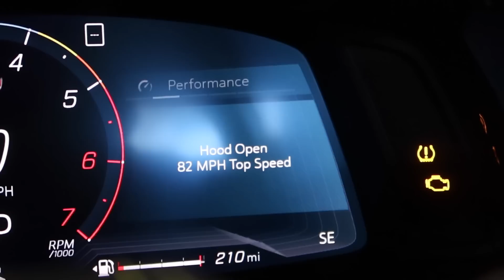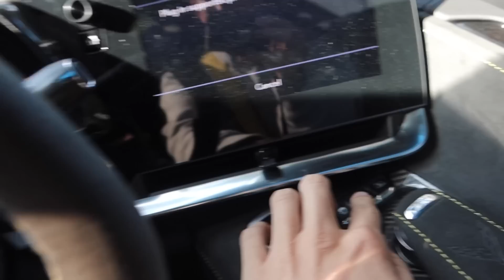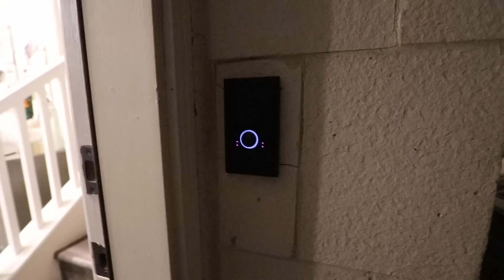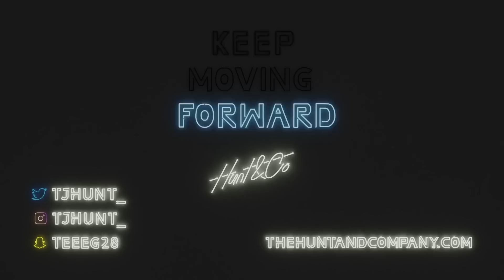Chevy asked to see my Twin Turbo Corvette...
HUNT&CO WINTER COLLECTION IS LIVE!

SEND ME STUFF HERE:
14781 Pomerado Rd. #115
Poway, CA
92064